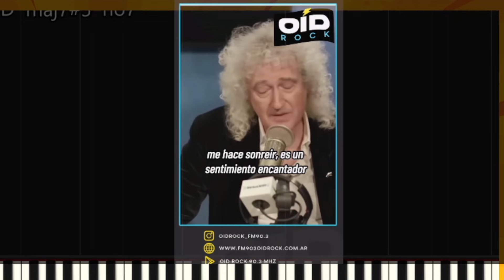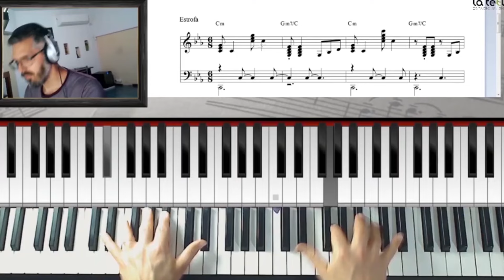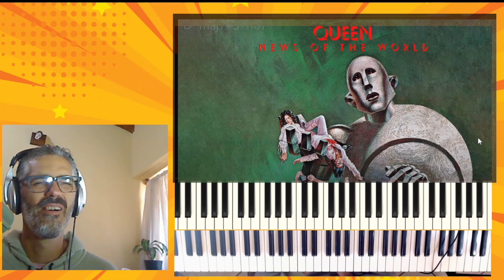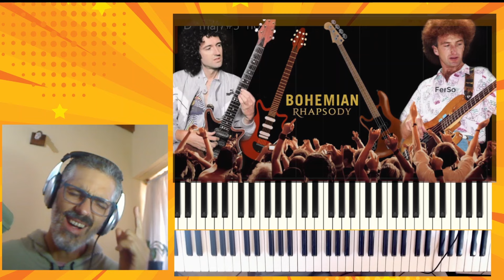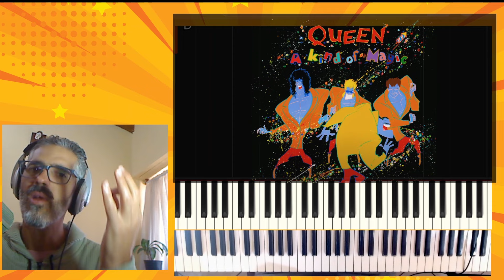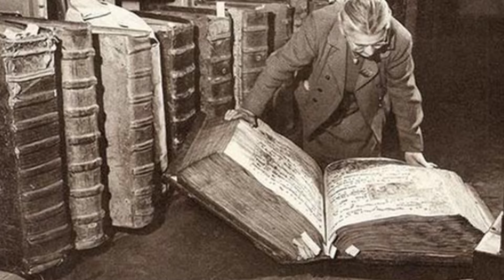😲¿Por qué nombraron al guitarrista de QUEEN como el mejor del UNIVERSO? Reacción a Brian May🎸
0:00  Introducción
0:55  Killer queen
2:59  We are the champions
4:48  Rapsodia bohemia
6:19  I want it all
8:49 A kind of magic
10:19 Conclusiones
11:25  LIBRO de la TECLA "Escuchame una cosa"